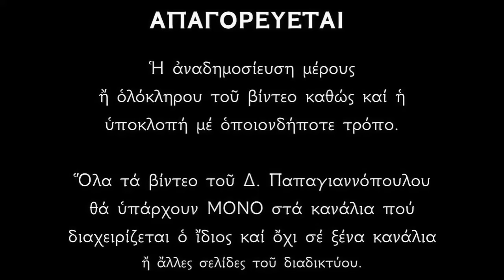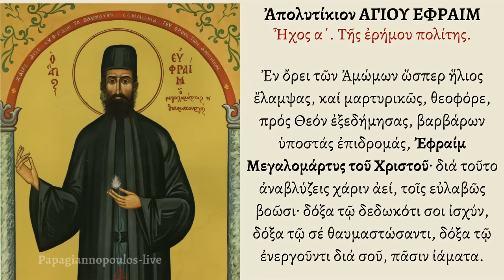Αυτός που θα ακούσει τρείς φορές το Απολυτίκιον του Αγίου Εφραίμ, μεγάλη ευλογία θα πάρει !!!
ΤΡΕΙΣ ΦΟΡΕΣ ΤΗΝ ΛΕΜΕ ΓΙΑ ΝΑ ΛΑΒΟΥΜΕ ΕΥΛΟΓΙΑ ΚΑΙ ΤΑΧΕΙΑ ΘΕΡΑΠΕΙΑ !!

«Ἐν ὄρει τῶν Ἀμώμων ὥσπερ ἥλιος ἔλαμψας, καί μαρτυρικῶς, θεοφόρε, πρός Θεόν ἐξεδήμησας, βαρβάρων ὑποστάς ἐπιδρομάς, Ἐφραίμ Μεγαλομάρτυς τοῦ Χριστοῦ· διά τοῦτο ἀναβλύζεις χάριν ἀεί, τοῖς εὐλαβῶς βοῶσι· δόξα τῷ δεδωκότι σοι ἰσχύν, δόξα τῷ σέ θαυμαστώσαντι, δόξα τῷ ἐνεργοῦντι διά σοῦ, πᾶσιν ἰάματα»

Ἡ Θαυματουργικὴ προσευχὴ τοῦ Ἁγίου Ἐφραὶμ τῆς νέας Μάκρης ἡ ὁποία κάνει θαύματα σὲ ὅσους τὴν λένε μὲ πίστη ἐν ἀληθείᾳ.
Ἡ Προσευχὴ στὸν Θεὸ κάνει θαύματα..!!
Ἀρκεῖ νὰ τὸν ἐπικαλούμαστε μὲ πίστη. Μᾶς τὸ εἶπε καὶ ὁ ἴδιος ὁ Χριστός μας «πιστεύεις ;
Πάντα δυνατὰ τῷ πιστεύοντι» καὶ μᾶς εἶπε ἐπίσης ὅτι ἡ πίστις μετακινεῖ βουνά.!!
Ὁ Ἅγιος Ἐφραὶμ εἶναι ὁ Ἅγιος «ἀστραπὴ» καὶ ὀνομάζεται ἔτσι διότι ἔχει πολλὴ μεγάλη παρρησία στὸν Χριστὸ λόγῳ τῶν φρικτῶν βασανιστηρίων ποὺ ὑπέστῃ καὶ τρέχει ἀμέσως «σὰν ἀστραπὴ» γιὰ νὰ βοηθήσει ὅσους τὸν ἐπικαλοῦνται μὲ ἀληθινὴ πίστη.
Δημήτριος Παπαγιαννόπουλος

*** ΠΡΟΣΟΧΗ !!!